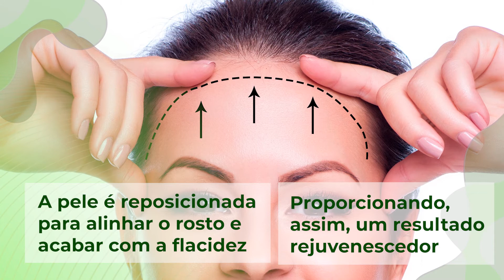Como é feito o Lifting Facial - MASTER HEALTH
Com a promessa de rejuvenescimento, o Lifting Facial tem conquistado muitos adeptos. A Master Health mostra como é feita essa cirurgia que vai te deixar com um aspecto muito mais jovem.